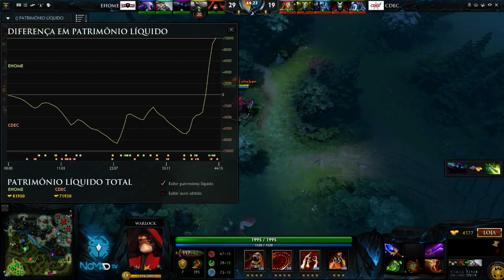CDEC x EHOME -Major Shanghai - Grupo A - Jogo 3 com @pdsdoto e